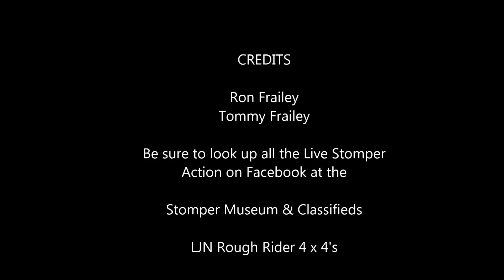1980's Schaper Stomper Commercial Parody Part II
1980's Schaper Stomper Commercial Parody Part II. I & my son made this one  few years ago. Thought I would share.